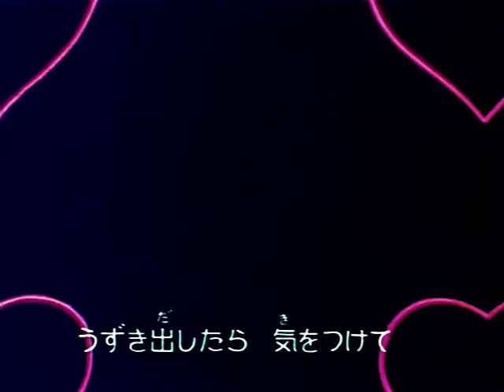Ai shite Knight - Kiss me Licia - sigla originale Jap - opening japanese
Op Jap anime: Ai Shite Knight [Amami Cavaliere] (ITA: Kiss me Licia)
Original Story Manga by: Kaoru Tada
Personaggi nomi originali:
Licia: Yakko Mitamura
Mirko: Go Kato
Satomi: Satomi Okawa
Andrea: Hashizo Kato